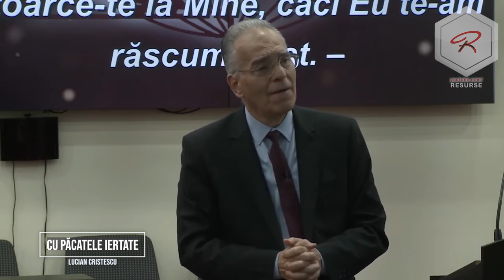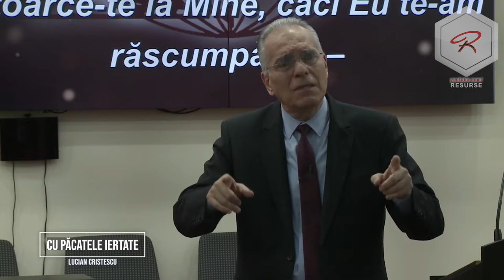Lucian Cristescu - Cu păcatele iertate - predici creștine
Lucian Cristescu - Cu păcatele iertate

Studiul biblic are loc în fiecare zi de miercuri, la ora 19:00.

Descoperă Biblia - Lucian Cristescu - Cu păcatele iertate

Predici crestine - Carți audio - Cărți creștine audio - Devoțional Zilnic - Cuvântul lui Dumnezeu pentru astăzi - Studiu Biblic - Descopera Biblia - curs biblic interactiv - Lucian Cristescu - Cu păcatele iertate